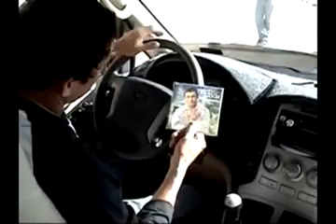hector coox amor de un tonto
HECTOR COOX EL GENIAL DEJEME SOLO